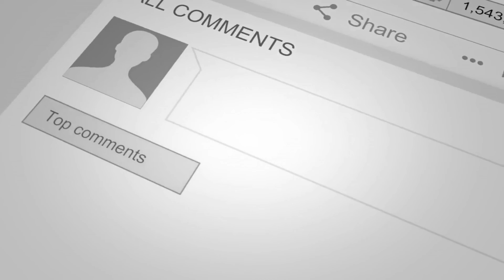CFECP- How to Eat 10,000 Calories (Halloween Candy) Without Feeling Like HELL